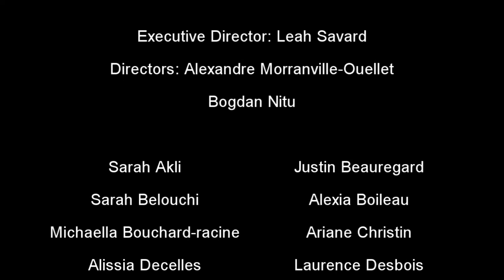lip dub 501